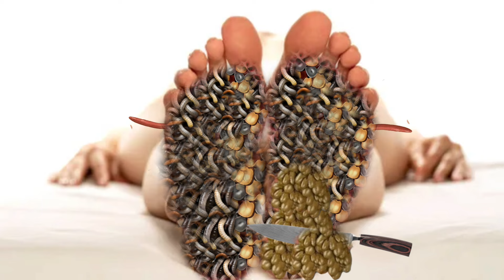ASMR Deep cleaning animation 🥸treatments form foot | shine 😏treatments dirty toe🌀 back to said